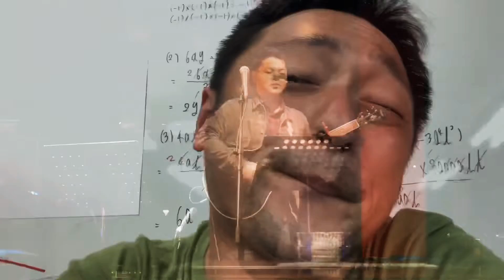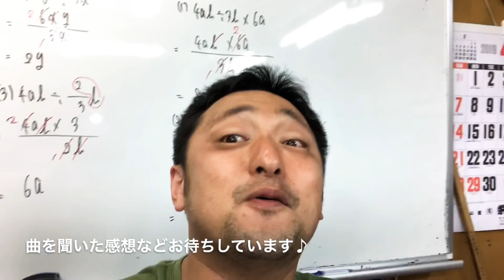あの幻の曲がついにベールを脱ぐ！堀田ディレクターの愛溢れるオリジナルソングがついに公開！